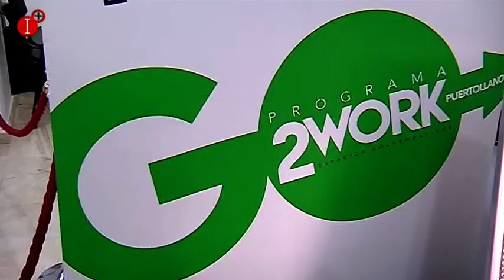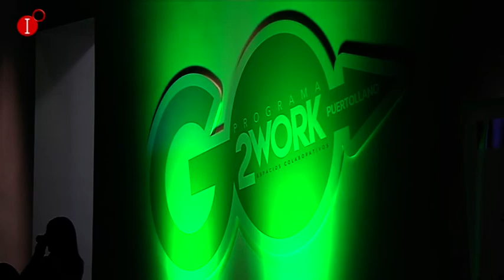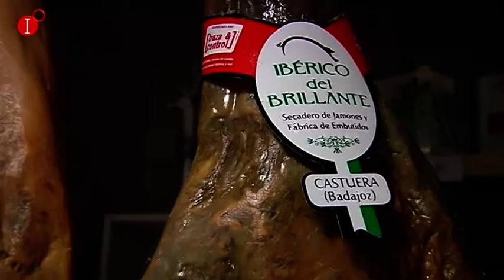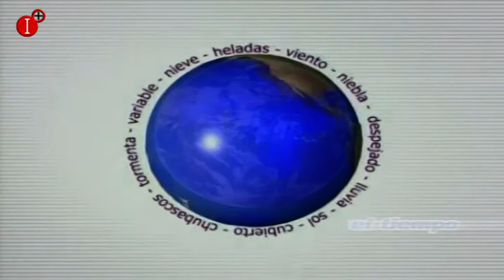INFORMATIVO 18 DE DICIEMBRE 2018